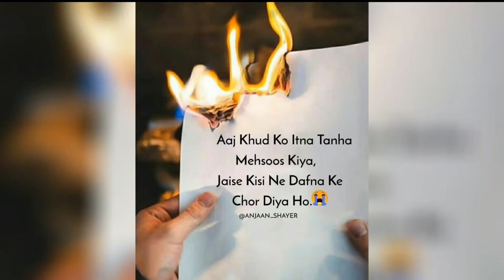Sad dp photo and Sad wallpaper photo background